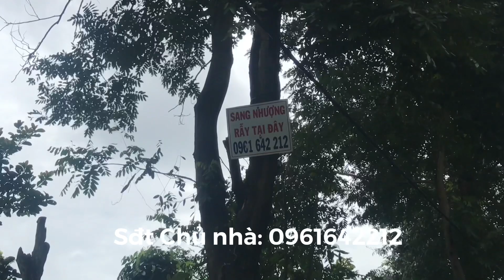CHÍNH CHỦ ĐÃ BANS bán 1.8 hecta CÀ PHÊ XEN TRÁI CÂY | Bán rẫy gia lai giá rẻ | Bán rẫy 1,8ha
Bán đất chính chủ 1.8 hecta cà phê xen hồ tiêu và cây ăn quả
Hiện trạng đất: trên đất trồng gồm: 1500 cây cà phê 4 năm tuổi. Hơn 300 cây tiêu, 50 cây bơ
trên đất có 2000 TRỤ TIÊU GỖ
Đất sử dụng điện 3 pha kèm 1 giếng đào